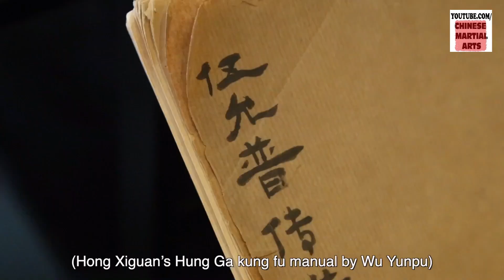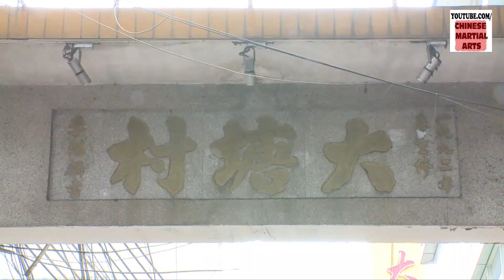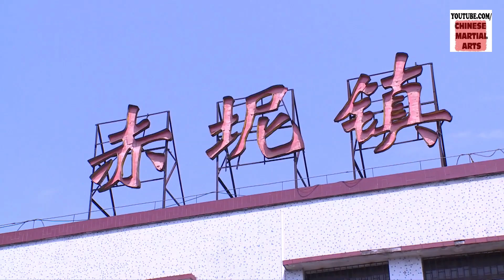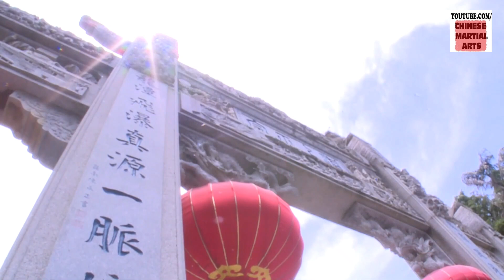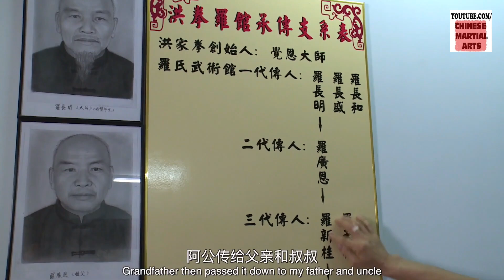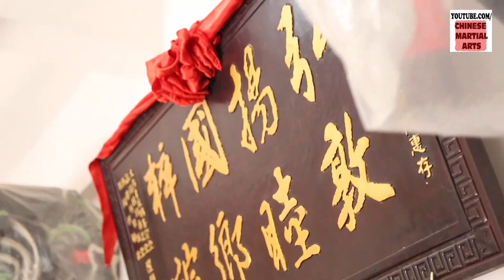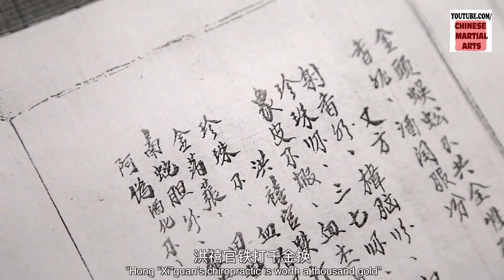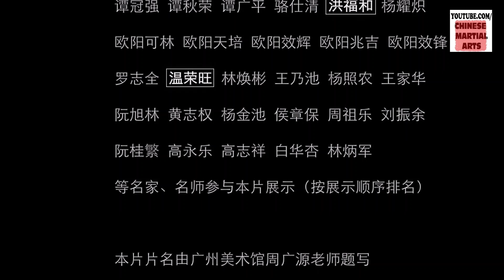Hung Hei-gun 洪熙官 – The Ultimate Mystery 终极之谜 (Hung Kyun Documentary)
A documentary about Hung style master Jau Ji-wai 周至譓 (Zhou Zhihui) and his long-term research on Hung Hei-gun 洪熙官 (Hong Xiguan). It includes interviews with masters of Hung style 洪拳 (Hung kyun/Hong quan) schools in Guangzhou, Zhaoqing and Zhongshan.

Source: WeChat Channel (微信视频号) – 民间纪录片-M仔频道